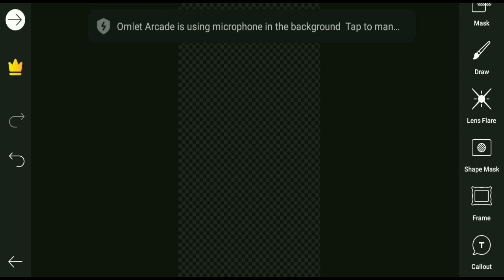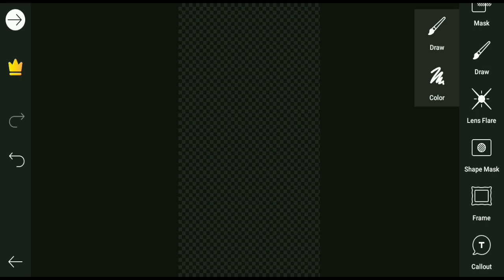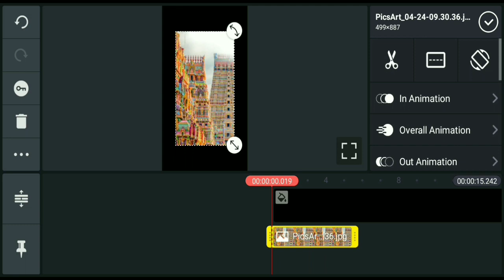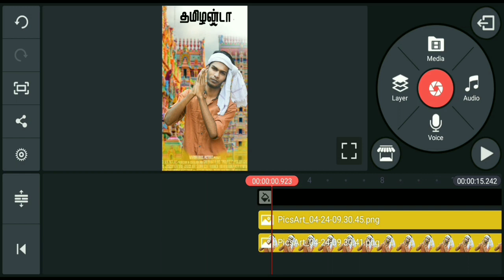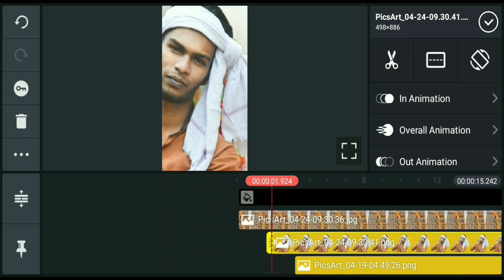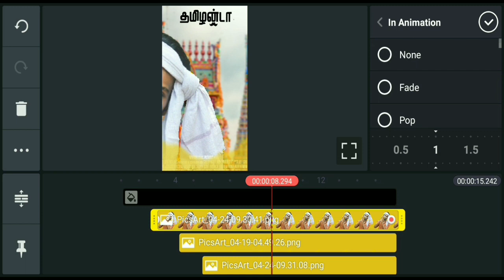Make movie motion poster video | தமிழில் | photography tamizha